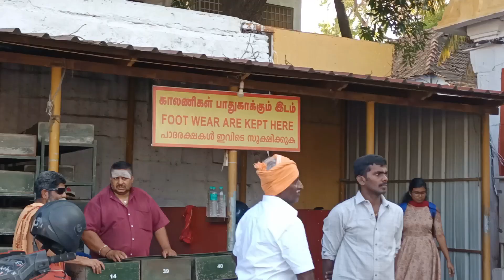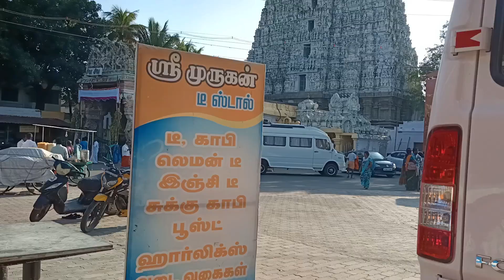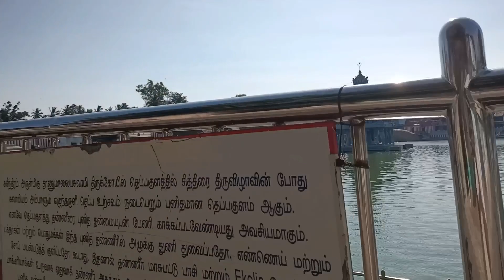ശുചീന്ദ്രം കന്യാകുമാരി ജില്ലയിലെ പുരാതന ക്ഷേത്രം ശുചീന്ദ്രം suchindrum 12.01.2025 തേരോട്ട ഉല്‍സവം